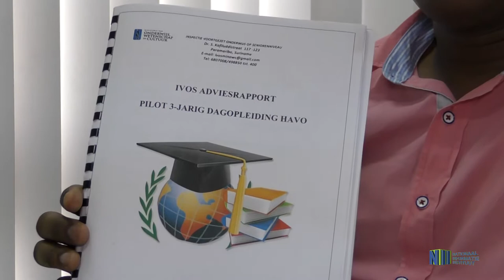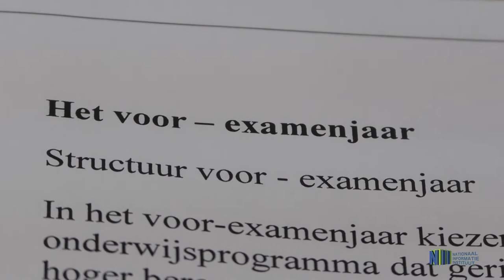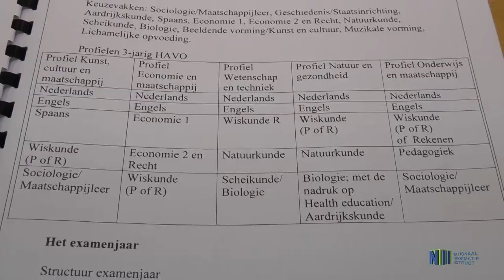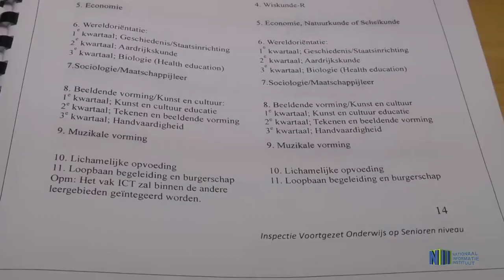3 JARIGE OPLEIDING HAVO